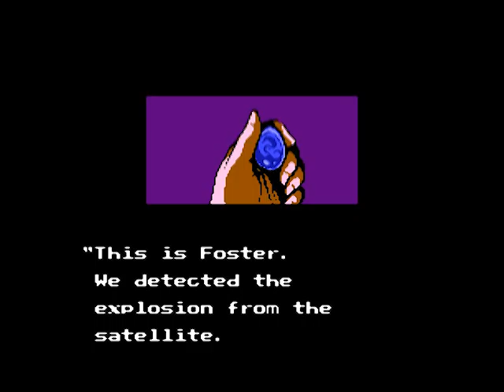Let's play Ninja Gaiden ep4 - J2MLG finale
we reach the finale to ninja gaiden and complete the first step in my journey to proving myself as a competent gamer.